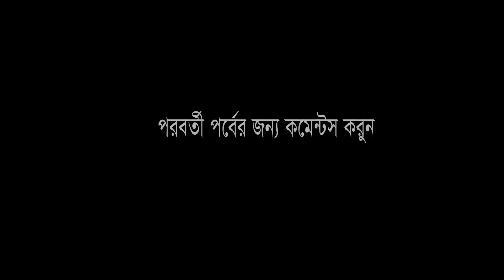আমি আর নিজেকে সামলাতে পারছি না !! পর্ব ১ |gf and BF romantic Masti| new romantic Masti